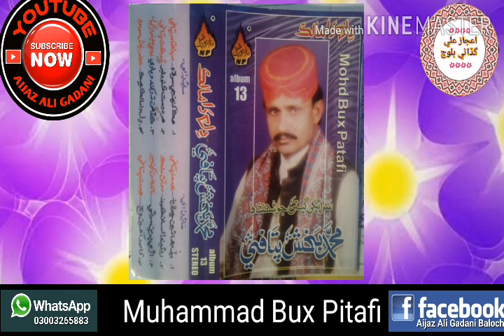Muhammad Bux Pitafi Album 13 Be Doh Sajan Ae wen Chhor wajan by Aijaz Ali Gadani